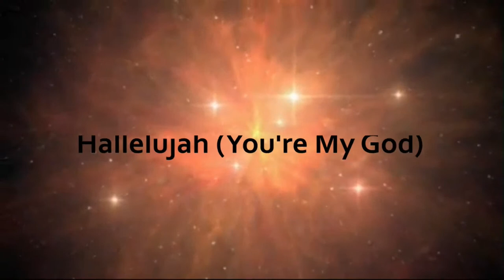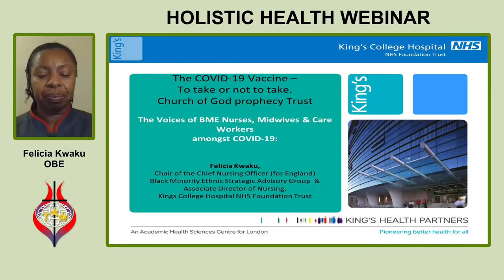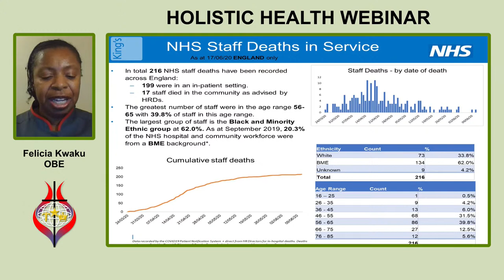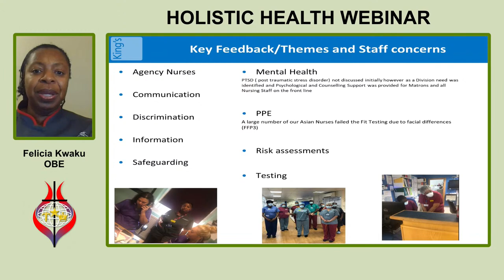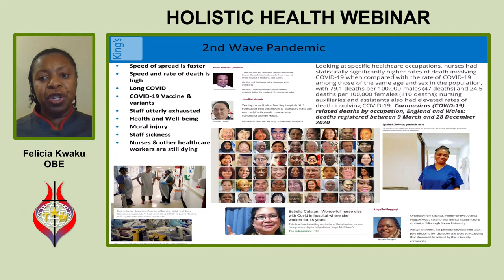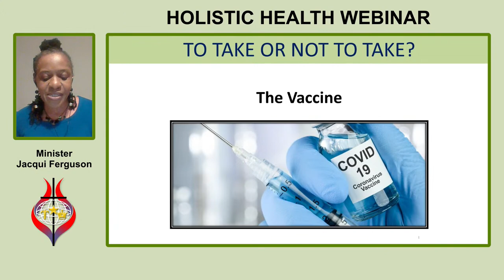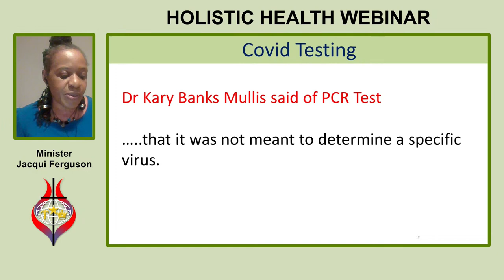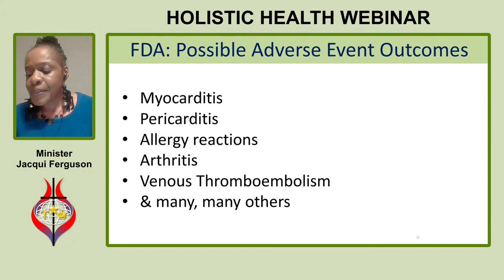Holistic Health Webinar - To take or not to take the Vaccine, Session 2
Welcome to the Church of God of Prophecy Trust (UK).
from 7pm - 8:30pm.

Church of God of Prophecy
National Events Account
Business Current Account

BIC
NWBK GB 2L

IBAN
GB83 NWBK 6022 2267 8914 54

PAYMENT REFERENCE
ILLUMINATE

Corporate Address
Bishop Tedroy Powell, National Presiding Bishop
Church of God of Prophecy Trust (UK)
6 Beacon Court, Great Barr
B43 6NN